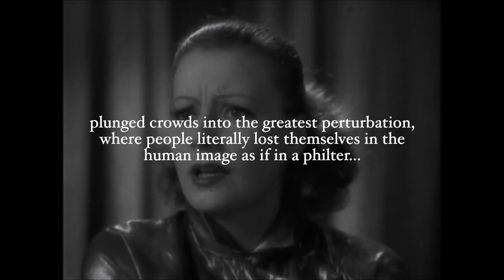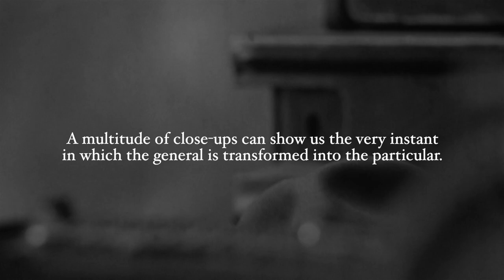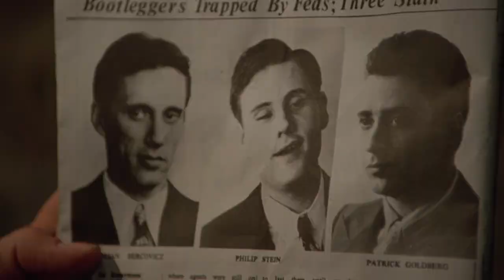Why Did Spaghetti Westerns Look Like That?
An exploration into Sergio Leone's filmography and how he perfected the use of the close-up shot.